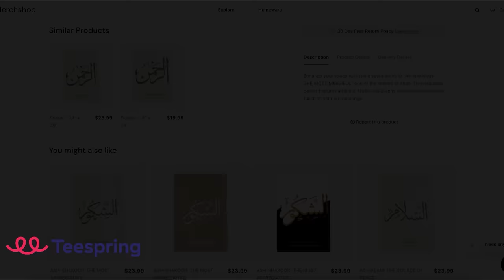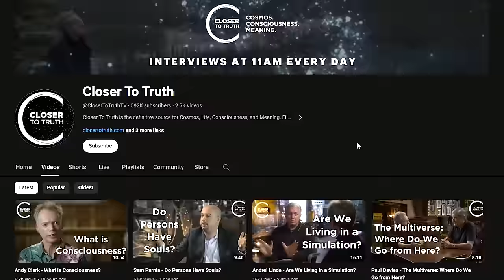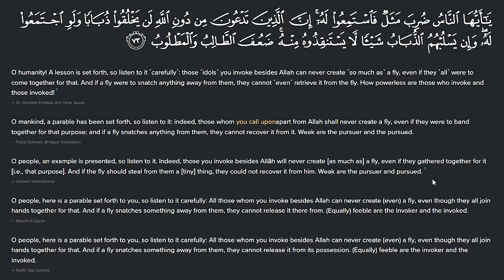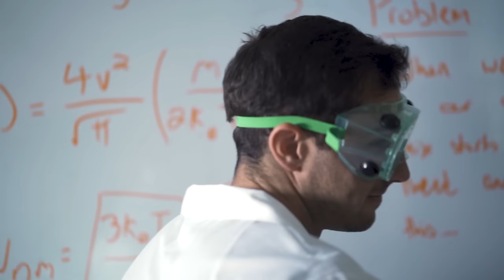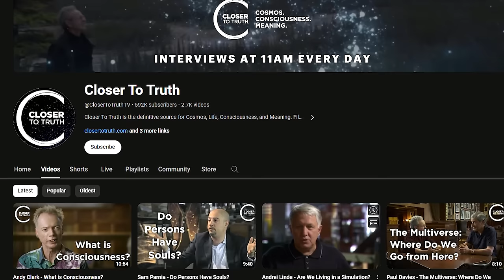Do We Live In A Simulation? (Science OR Islam ?)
Original Video:
Andrei Linde - Are We Living in a Simulation?

Delve into the age-old question: Do we live in a simulation? Explore the possibility that our reality is a sophisticated computer simulation and ponder the role of a divine entity as the ultimate programmer. Discover how religion and science intersect on this intriguing subject, offering unique perspectives on the nature of our existence. Join us on a journey to uncover the truth behind the simulation hypothesis and contemplate the identity of the programmer: Could it be God?

For EUROPE €:

Account holder: HALAL HOLDINGS LTD
BIC: TRWIBEB1XXX
IBAN: BE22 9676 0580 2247
Wise's address: Avenue Louise 54, Room S52
Brussels
1050
Belgium

For UK £:

Sort code: 23-14-70
Account number: 57270672
IBAN: GB85 TRWI 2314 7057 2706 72
Wise's address: 56 Shoreditch High Street
London
E1 6JJ
United Kingdom

For  US 💲:

ACH and Wire routing number: 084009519
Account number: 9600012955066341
Account type: Checking
Wise's address: 30 W. 26th Street, Sixth Floor
United States